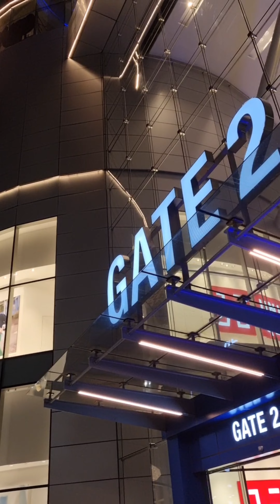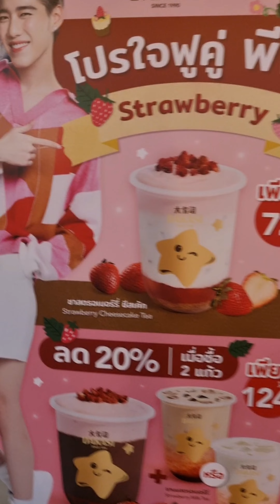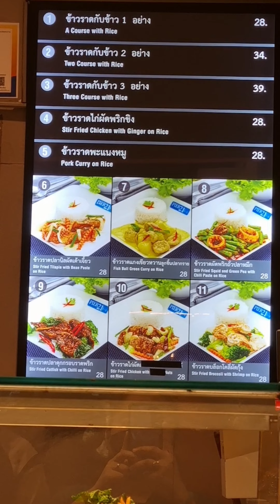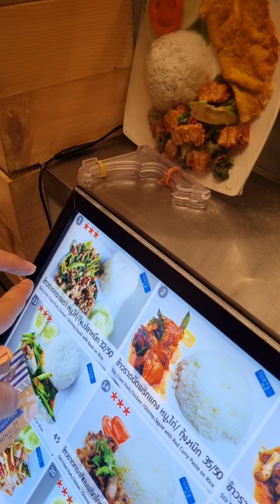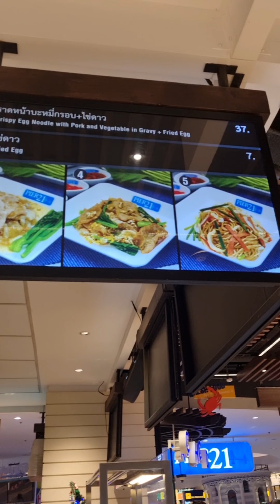Terminal21 Pattaya Thailand